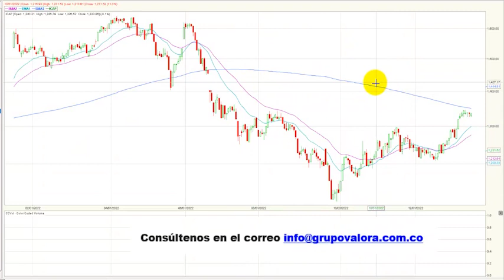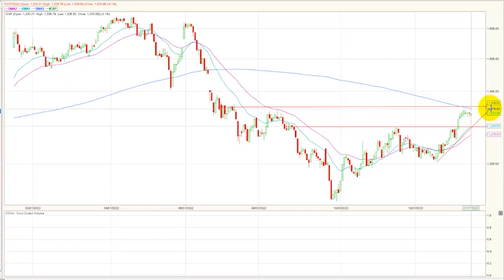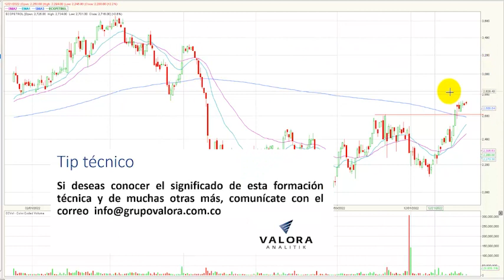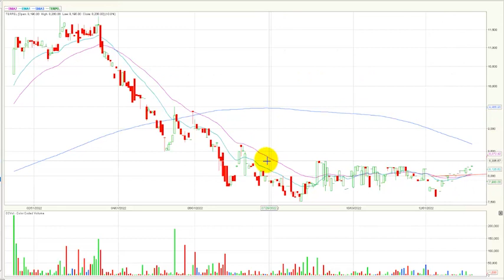Enero 18, 2023: MSCI Colcap con un leve retroceso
El índice MSCI Colcap de la Bolsa de Valores de Colombia finaliza la jornada en 1.333,86 puntos marcando una variación negativa de – 0.1%. El acumulado anual del índice se mantiene positivo y presenta un cambio (YDT) de + 3.72 %.
Desde nuestra perspectiva técnica el índice MSCI Colcap mantiene una tendencia alcista diaria después de haber superado el nivel de 1.300 puntos, recuperando la correlación con su marco semanal.
La zona de soporte quedaría establecida en los 1.300 puntos que corresponde a un nivel que antes era visto como resistencia y ahora se transformaría en soporte. En cuanto a su primera resistencia se ubica nuevamente en los 1.350 puntos, incluso ajustada a su media móvil de 200 días.
Al finalizar la rueda de negocios el mercado de acciones colombiano registró un volumen diario de operaciones de $ 73.296millones, mostrando una variación positiva de + 334.2% con respecto a la jornada inmediatamente anterior cuando se movilizaron $16.879 millones.

- En el segundo puesto encontramos los títulos de Bancolombia ordinaria (BCOLOMBIA - 0.05%) que negocio $14.895 millones.
- Finalmente, en la tercera casilla la petrolera estatal ECOPETROL (ECOPETROL + 0.59%) que transo un monto de $11.932 millones.
En una jornada que se marcó una corrección para el índice MSCI Colcap, los títulos de Grupo sura ordinaria (GRUPOAVAL) cayeron -2.25% y se ubicaron como el activo con mayor retroceso al cierre de la rueda de negocios.  Las acciones de BAC holding international Corp. (BHI ) tampoco tuvieron una buena jornada bursátil, ya que sus títulos presentaron una bajada de -1.86%. Finalmente, tenemos los títulos de Corficolombiana preferencial (PFCORFICOL) que marcaron una caída de -1.85%.